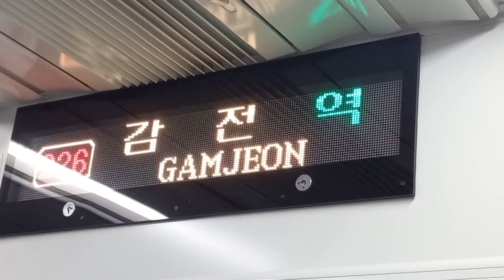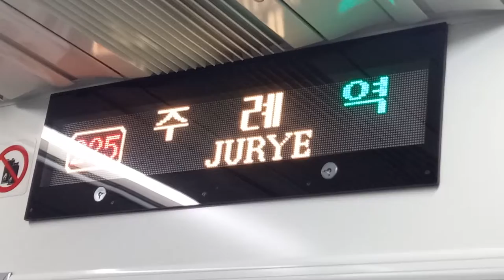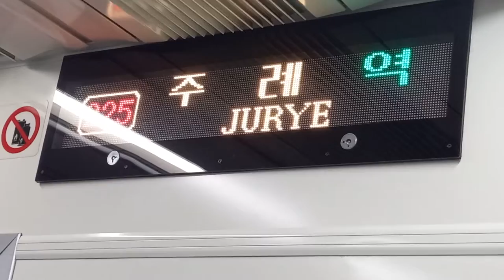부산교통공사 2호선 장산행 감전(사상구청)-주례 주행영상, LCD(18)